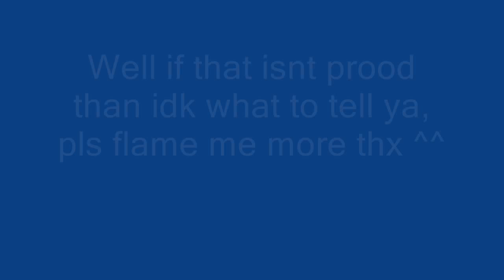Bubba The Man